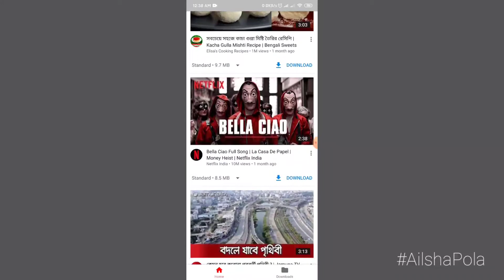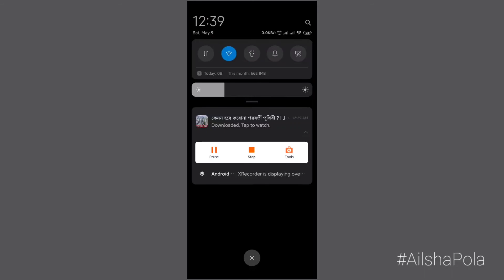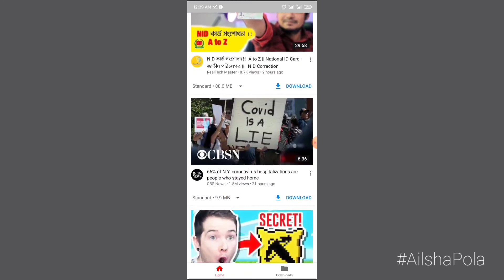How to save mobile data during watching YouTube videos | YouTube go app review in bangla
In this video you would learn how to save mobile data during watching YouTube videos with YouTube go app in bangla.

YouTube go app review, YouTube go app download, YouTube go apk, YouTube go download video, save mobile data for YouTube